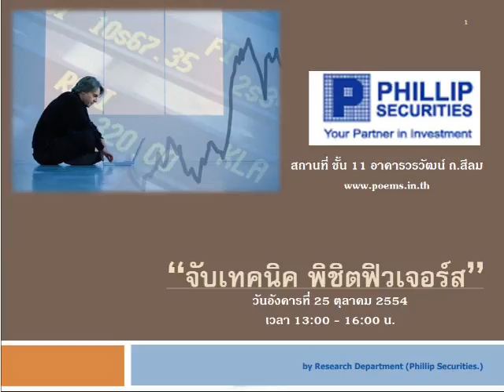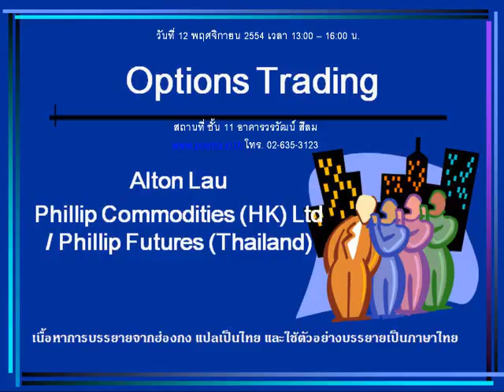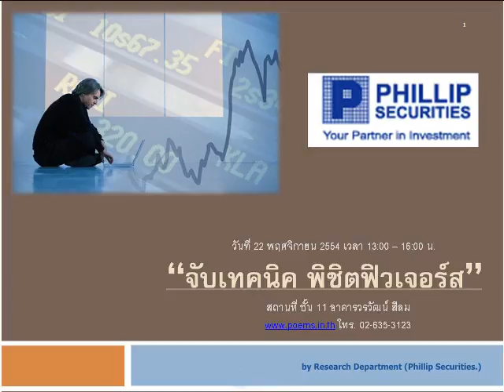กลยุทธ์ตลาดหุ้น บล.ฟิลลิป (20 ต.ค. 54)